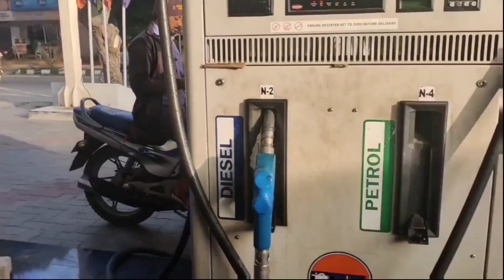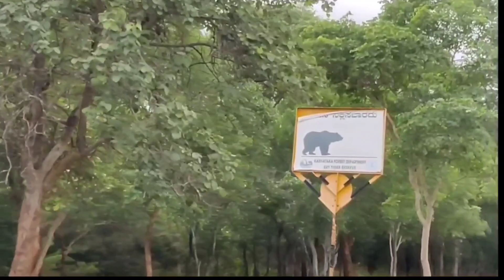K Gudi | ಸ್ವರ್ಗದಂತ್ತೆ ಕಾಣುವ ಸುಂದರ ಸ್ಥಳ | ಯಾವ ಪ್ರಾಣಿ ನೋಡಿದ್ವಿ?Ponnappana Hotel Narasipura|KannadaVlog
Hi friends,
In this video I have shared our trip to B.R Hills and K -Gudi our travel vlog where and all we went and which all places we explored.Hope you all would love watching this video and if you do then don't forget to LIKE SHARE SUBSCRIBE.

Lots and lots of love to you all. You all have become a part of me and my family thank you so much for this. KEEP SUPPORTING.
If you are new to my channel and stopped by for the first time then please don't forget to: